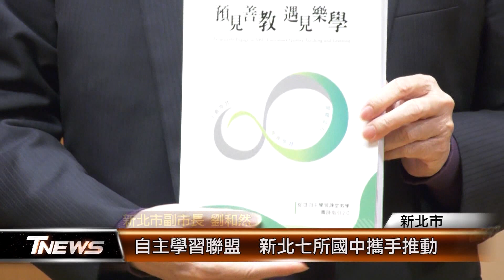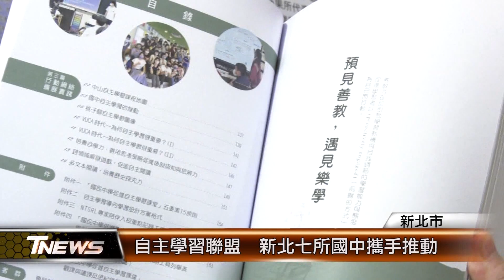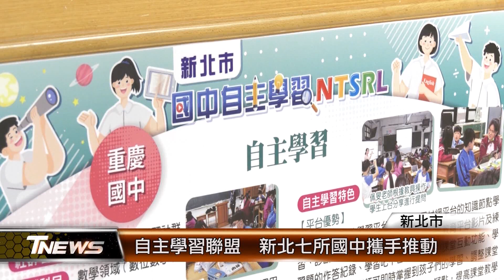自主學習聯盟 新北七所國中攜手推動│T-NEWS聯播網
新北市推動學生自主學習，年齡再往下修，一共有七所國中攜手組成”自主學習實踐聯盟”，從國中階段開始，就培養學生的主動學習能力，同步出版全國第一本教師專用的教學指引，從老師和學生兩方面著手，讓孩子更能自動自發學習。